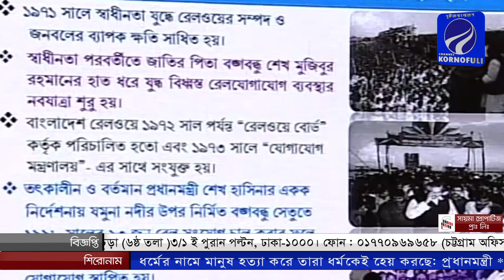আপনারা দেখছেন চ্যানেল কর্ণফুলীর রাতের সংবাদ। (২৫-০৪-১৯) লাইভ লাইক শেয়ার করে সাথেই থাকুন।